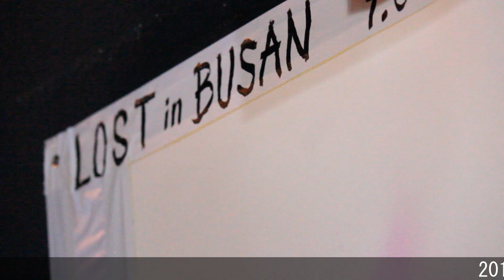2018.09.08(sat) 절정천-絶頂天-BUSAN SHOW 2018 ダイジェスト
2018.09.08(sat)  절정천-絶頂天-BUSAN SHOW 2018
 at club REALIZE(BUSAN)

★LINE UP★
◾live
NAMUAMEN from Fuk.JPN
sea's line from Fuk.JPN
My Bloody Ciel
Lose My Memory

◾live paint
Atsi from Fuk.JPN